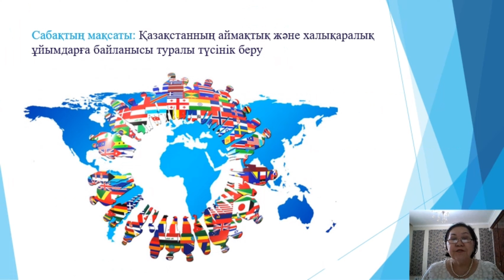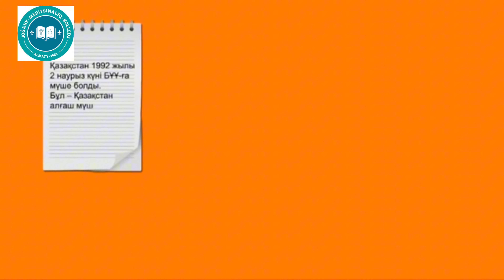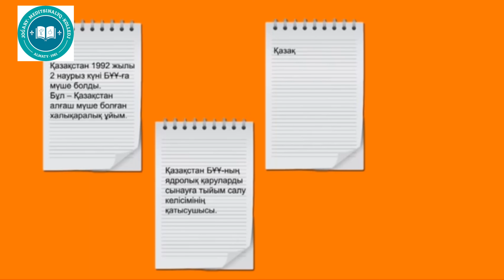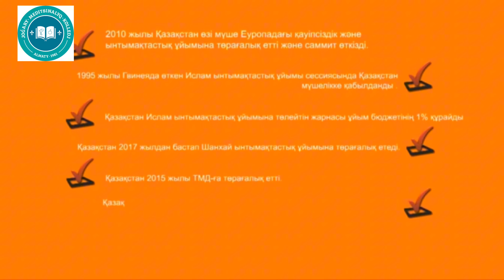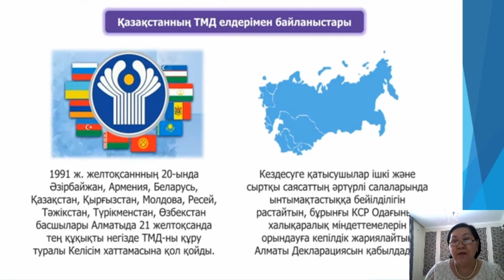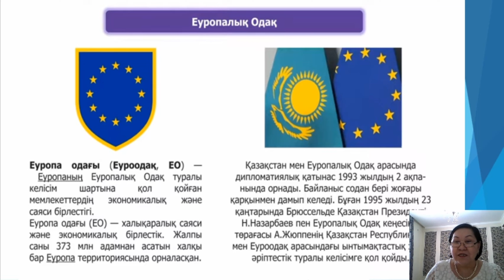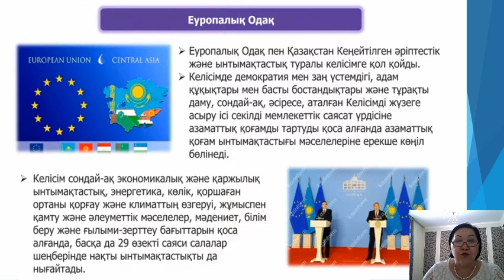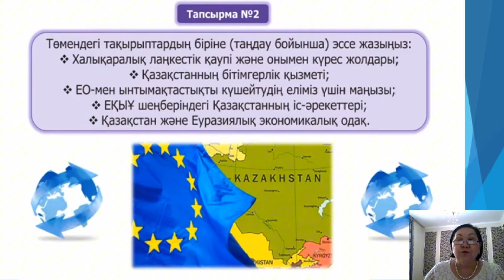Қазақстанның аймақтық және халықаралық ұйымдарға қатысуы / Бейсекенова Ж.С.